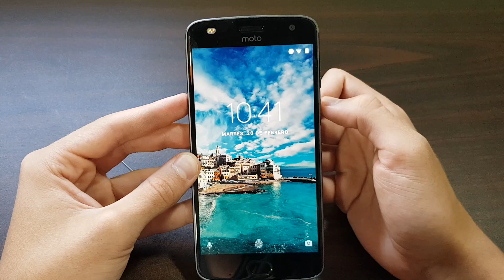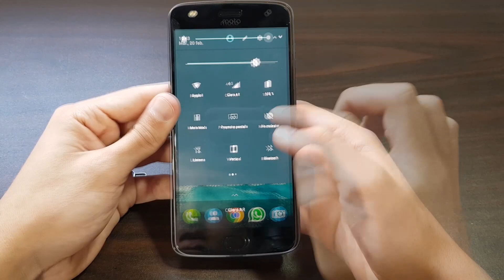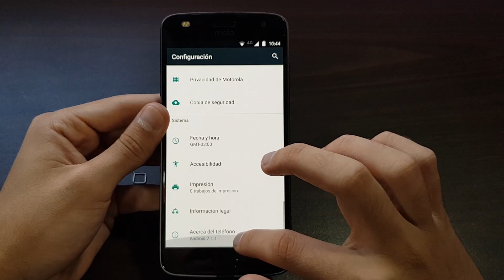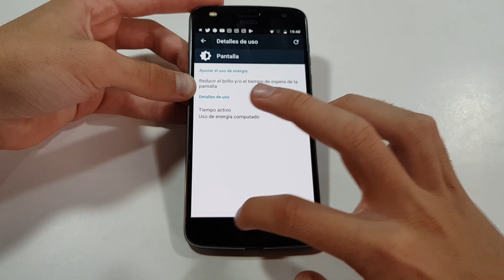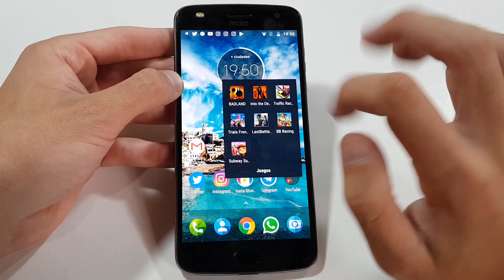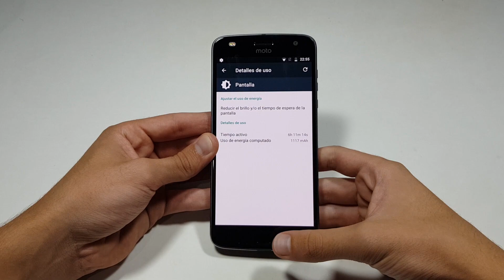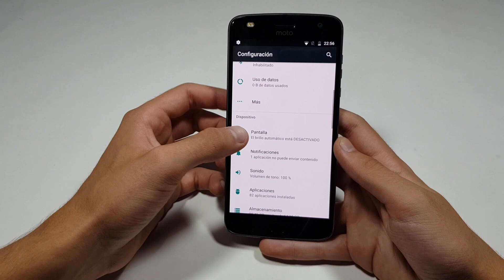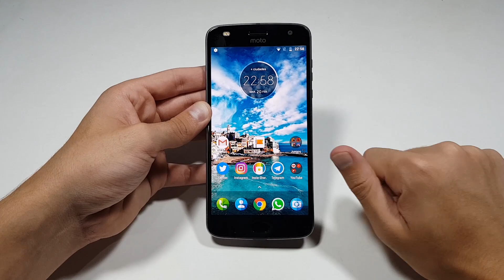Moto Z2 PLAY - 1 DÍA DE USO | Estilo Vlog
• • BIENVENIDOS • •